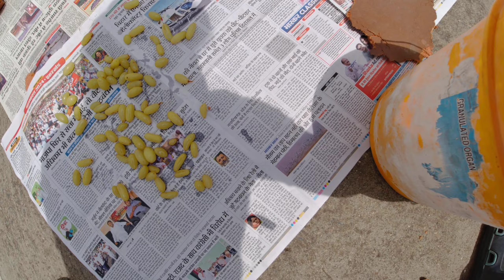अंगूर से किशमिश कैसे बनाएं | अंगूर से किशमिश कैसे बनता है | How to make raisins from grapes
how to make raisins
how to make raisins at home
how to make raisins from grapes
raisins
make raisins from grapes
grapes
how to make
how to make raisins from fresh grapes
grapes to raisins
how to make raisin
how to make dry grapes
grapes to raisins time lapse
raisins recipe
how to make kishmish from grapes
how to make dry grape raisin
make raisins
how raisins are made
make your own raisins
raisin
making raisins
grapes turn into raisins video